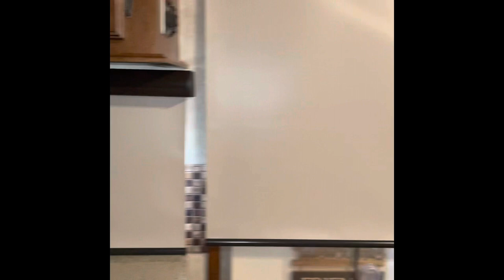Curtains for RV’s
Blackout roll ups specially designed with the specs needed for a perfect fit at a camper (RV).